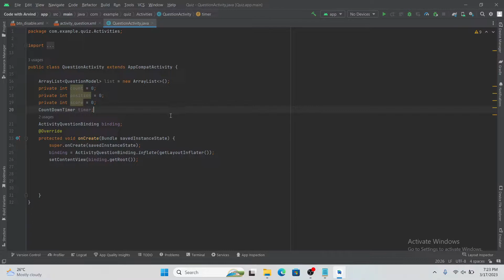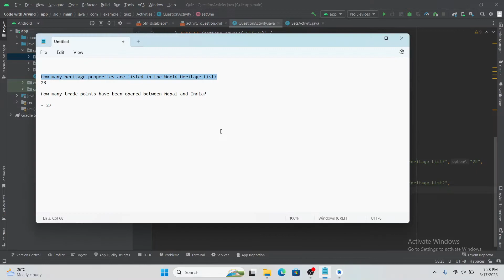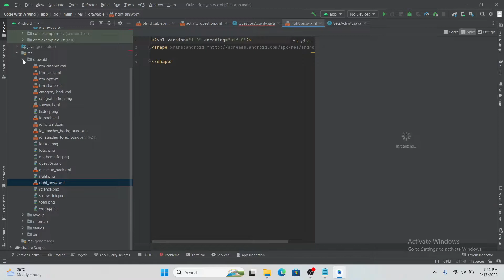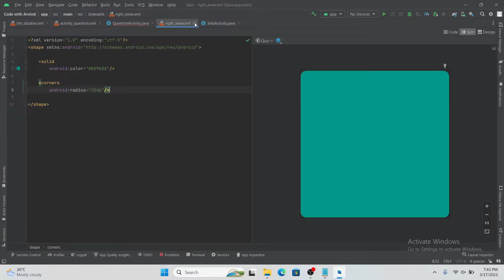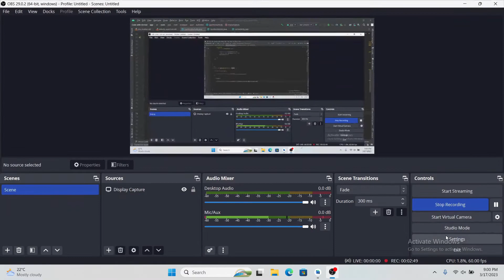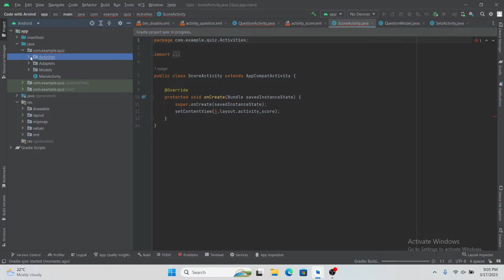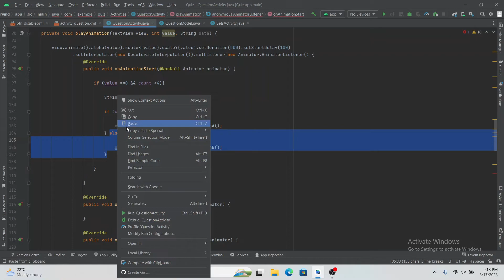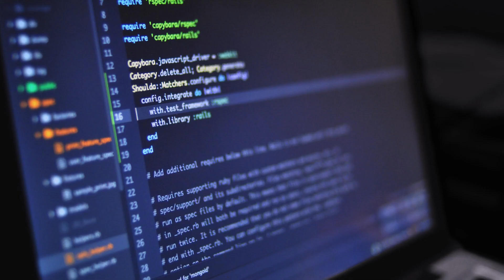How to Make Quiz App in Android Studio | Part 3